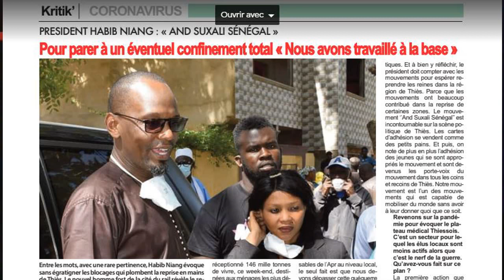Alioune Sow parle de la générosité de Habib Niang et Famara Sarr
PRESIDENT HABIB NIANG : « AND SUXALI SÉNÉGAL » « POUR PARER À UN ÉVENTUEL CONFINEMENT, NOUS AVONS… »

Entre les mots, avec une rare pertinence, Habib Niang évoque sans égratigner les blocages qui plombent la reprise en mains de Thiès. Le nouvel homme fort de la cité du rail révèle le secret de la bataille du pouvoir contre IdrissaSeck. Le président de « And Suxali Sénégal » promet de renverser la tendance politique locale avec des actes innovants qui impactent les populations. Président Habib Niang sedévoile pour Kritik et révèle sa stratégie avec la base pour éviter aux populations de vivre les affres du confinement. L’instant est grave, les Maires ont été impliqués dans la distribution de l’aide alimentaire dégagée par l’Etat. Pourtant, certaines populations craignent d’être laissées en rade. Vos pairs ont-ils réellement compris les enjeux de cette opération ? Bien sûr qu&#39;ils ont compris, les enjeux sont énormes et le Président veille au grain pour que tout se passe comme prévu. Les maires doivent être impliqués même si les populations craignent un détournement d&#39;objectifs ce qui, à mon avis, ne va peut-être pas se produire. Car, plusieurs entités ont été impliquées dans la distribution, à savoir l’armée, car avant même la décision du chef de l’Etat de les inclure, les populations demandaient à ce que l’armée fasse la distribution. Malgré cette assistance aux populations, le risque est encore énorme que le pays arrive au confinement. Comment préparez vous, avec les populations, cette éventualité évoquée par le président Macky Sall ? Effectivement, le risque reste énorme car, avec la transmission communautaire, tout n’est pas encore joué. Pour parer à un éventuel confinement total, nous avons (Mouvement And Suxali Sénégal ak Habib Niang) pris les devant en distribuant 13 tonnes de riz, 1,5 tonnes de sucre, entre autres produits dont les ménages ont besoin. Nous avons ciblé les femmes des groupements du mouvement d’abord, ensuite les Daaras et les imams. Les jeunes de mon mouvement ont fait une opération de distribution des denrées alimentaires dans toute la zone Nord afin de toucher encore plus de familles en difficulté. Je pense, qu’avec l’aide alimentaire que chef de l’Etat va distribuer pour 1 millions de ménages – certes le confinement total sera difficile -, mais les gens pourront le supporter, le temps que les choses reviennent à la normale. Mais je pense que si tout le monde respecte les consignes comme il faut, nous pourrons ne pas en arriver au confinement total. Au niveau de Thiès, le Maire de ville Talla Sylla s’est plaint du quota accordé à Thiès. C’est quoi la situation des besoins estimés au niveau administratif ? Honnêtement, je pense que, dès qu’on a annoncé la répartition des quotas, beaucoup se sont plaints mais après les éclaircissements, les choses sont rentrées dans l’ordre. D’ailleurs, le président a réceptionné 146 mille tonnes de vivre, ce week-end, destinées aux ménages les plus démunis. Et la distribution va démarrer dans les plus brefs délais. Vous êtes devenu bien visible sur le plan local avec vos dernières actions humanitaires. Président Habib Niang a-t-il un agenda politique ? Évidemment que j’ai un agenda politique ! Je suis juste en parfaite cohésion avec le slogan de mon mouvement qui est d’être près de la population. Quand je me suis lancé dans la politique, j’avais une idée bien précise de la politique, c’est-à-dire faire la politique autrement, servir la population et non se servir de la population. Chaque week-end, je suis à Thiès à la rencontre de mes militants et sympathisants dans le but d’élaborer des stratégies pour sortir notre commune de la léthargie dans laquelle elle se retrouve. Pour vous dire que nous avons une nouvelle approche politique, différente de celle que les populations connaissaient. Vous êtes dans la mouvance présidentielle mais, au niveau local, les responsables de l’Apr ne vous font pas assez de place. Comment vivez-vous ce compagnonnage politique ? Est- ce que cette situation n’est pas préjudiciable à l’action du chef de l’Etat ? Le mouvement ‘’And Suxali Sénégal ak Habib Niang’’ est indépendant et je suis un allié du président Macky Sall, je soutiens ses actions, tant politique que sociale. Je n’ai pas de problèmes avec les responsables de l’Apr au niveau local, le seul fait est que nous devons dépasser cette guéguerre entre leaders qui ne sert pas le président de la République Macky Sall. Et je ne cesserais de dire tant que nous ne serons pas
unis, les résultats au niveau de Thiès vont changer difficilement même si la tendance commence à être renversée.
Votre génération aura du mal à éclipser des ténors comme Idrissa Seck. C’est quoi le problème ? Manque de niveau politique oucarence personnelle des challengers jusq